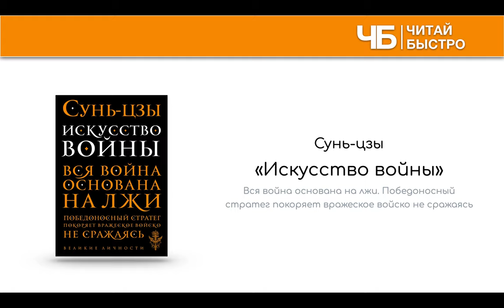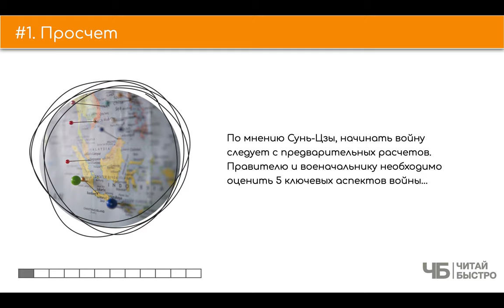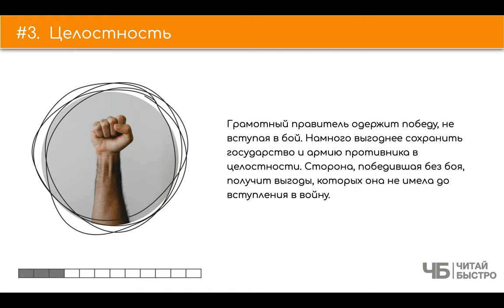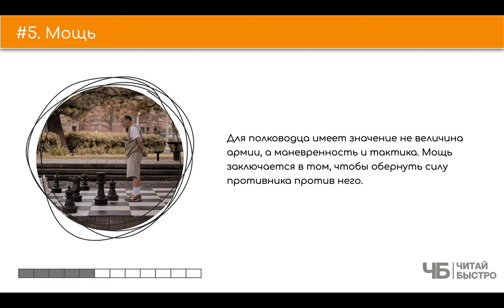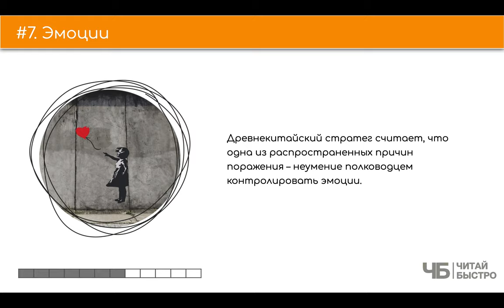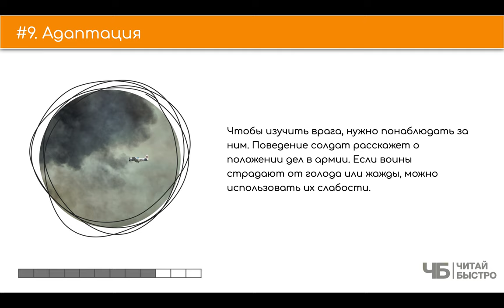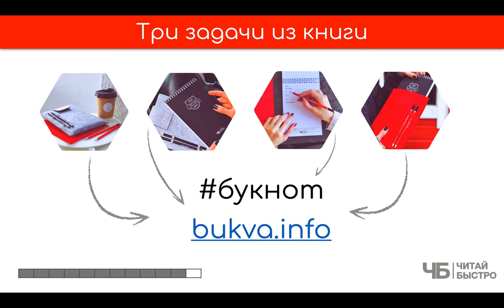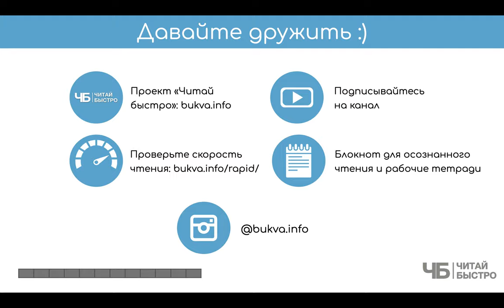📖 "Искусство войны" | Обзор книги | Краткое содержание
👋 Древнекитайский полководец, стратег и философ Сунь-Цзы, за много лет до нашей эры написал трактат "Искусство войны", а мы возьми и сделай обзор

Вся книга в одном предложении: лучшая битва - это та, которой удалось избежать. Для этого ежедневно и ежечасно все ваши тактические и стратегические ходы должны быть подчинены правилам и созданию ситуаций позволяющим обыгрывать вашего противника.

🚨 На что обратить внимание в обзоре:
03:30 Просчет
04:49 Скорость
06:15 Целостность
07:16 Форма
08:05 Мощь
08:46 Сила
09:43 Эмоции
10:45 Шпионы
11:40 Адаптация
12:13 Авторитет

💣 Попробуйте прочитать книгу "Искусство войны", чтоб составить свои 10 фактов и 3 задачи :).